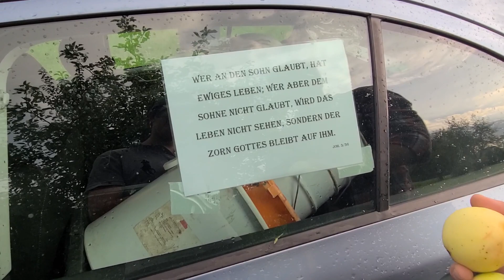Reiche Frucht gibt es von einem gesunden Baum. 26.8.23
[27]Und da Jesus von da weiterging, folgten ihm zwei Blinde nach, die schrieen und sprachen: Ach, du Sohn Davids, erbarme dich unser!
[28]Und da er heimkam, traten die Blinden zu ihm. Und Jesus sprach zu ihnen: Glaubt ihr, daß ich euch solches tun kann? Da sprachen sie zu ihm: HERR, ja.
[29]Da rührte er ihre Augen an und sprach: Euch geschehe nach eurem Glauben.
[30]Und ihre Augen wurden geöffnet. Und Jesus bedrohte sie und sprach: Seht zu, daß es niemand erfahre!
[31]Aber sie gingen aus und machten ihn ruchbar im selben ganzen Lande.
[32]Da nun diese waren hinausgekommen, siehe, da brachten sie zu ihm einen Menschen, der war stumm und besessen.
[33]Und da der Teufel war ausgetrieben, redete der Stumme. Und das Volk verwunderte sich und sprach: Solches ist noch nie in Israel gesehen worden.
[34]Aber die Pharisäer sprachen: Er treibt die Teufel aus durch der Teufel Obersten.
[35]Und Jesus ging umher in alle Städte und Märkte, lehrte in ihren Schulen und predigte das Evangelium von dem Reich und heilte allerlei Seuche und allerlei Krankheit im Volke.
[36]Und da er das Volk sah, jammerte ihn desselben; denn sie waren verschmachtet und zerstreut wie die Schafe, die keinen Hirten haben.
[37]Da sprach er zu seinen Jüngern: Die Ernte ist groß, aber wenige sind der Arbeiter.
[38]Darum bittet den HERRN der Ernte, daß er Arbeiter in seine Ernte sende.

[35]Saget ihr nicht: Es sind noch vier Monate, so kommt die Ernte? Siehe, ich sage euch: Hebet eure Augen auf und sehet in das Feld; denn es ist schon weiß zur Ernte.
[36]Und wer da schneidet, der empfängt Lohn und sammelt Frucht zum ewigen Leben, auf daß sich miteinander freuen, der da sät und der da schneidet.
[37]Denn hier ist der Spruch wahr: Dieser sät, der andere schneidet.
[38]Ich habe euch gesandt, zu schneiden, was ihr nicht gearbeitet habt; andere haben gearbeitet und ihr seid in ihre Arbeit gekommen.
[39]Es glaubten aber an ihn viele der Samariter aus der Stadt um des Weibes Rede willen, welches da zeugte: Er hat mir gesagt alles, was ich getan habe.
[40]Als nun die Samariter zu ihm kamen, baten sie ihn, daß er bei ihnen bliebe; und er blieb zwei Tage da.
[41]Und viel mehr glaubten um seines Wortes willen
[42]und sprachen zum Weibe: Wir glauben nun hinfort nicht um deiner Rede willen; wir haben selber gehört und erkannt, daß dieser ist wahrlich Christus, der Welt Heiland.
[43]Aber nach zwei Tagen zog er aus von dannen und zog nach Galiläa.
[44]Denn er selber, Jesus, zeugte, daß ein Prophet daheim nichts gilt.